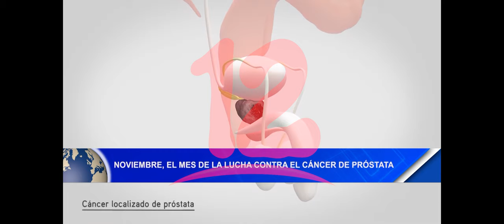Noticias12Nicaragua Noviembre el mes de la lucha el cáncer de próstata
Noviembre el mes de la lucha el cáncer de próstata